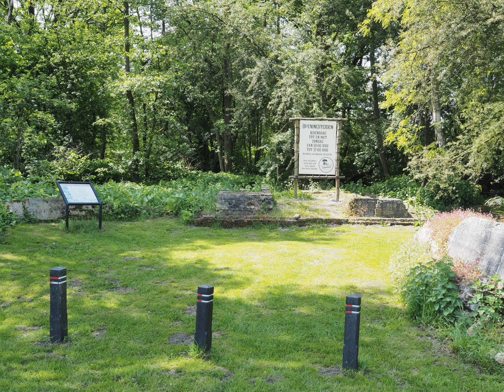Het Nonnenpad in Griendtsveen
In deze video is de korte wandeling het Nonnenpad bij het dorp Griendtsveen door de Mariapeel te zien.